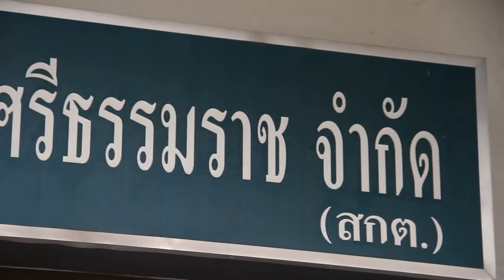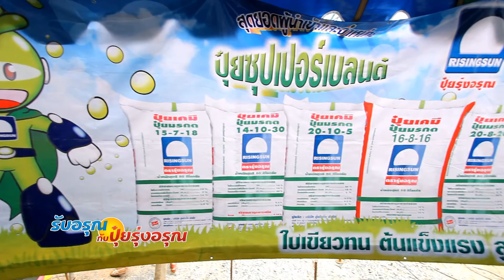ปุ๋ยรุ่งอรุณ เทป 31